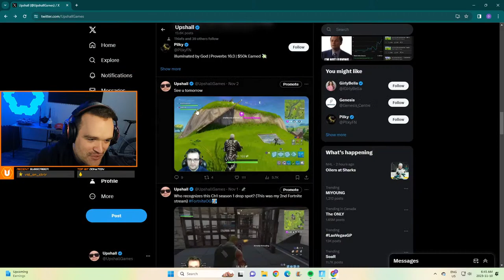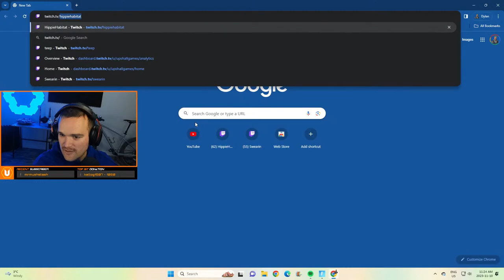Fortnite Chapter 1 Season 6 Live Gameplay - Pro Controller Player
Fortnite controller gameplay, providing the best strategies, tips, and guides for Fortnite players. Live Fortnite Gameplay.